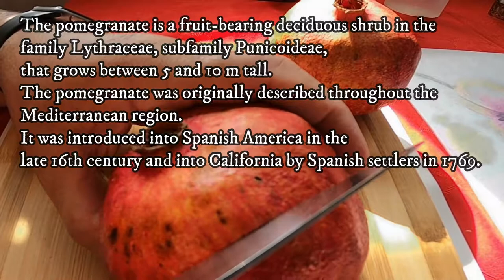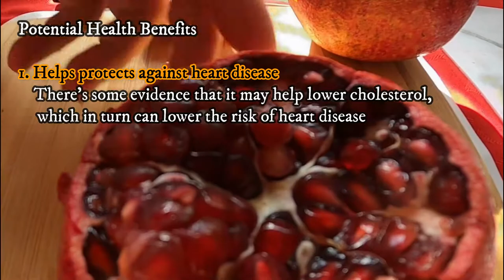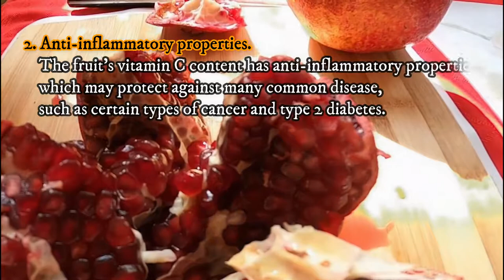BENEFITS FROM SEEDS/JUICE INTAKE OF THE POMEGRANATE